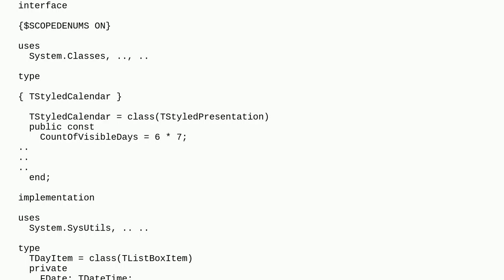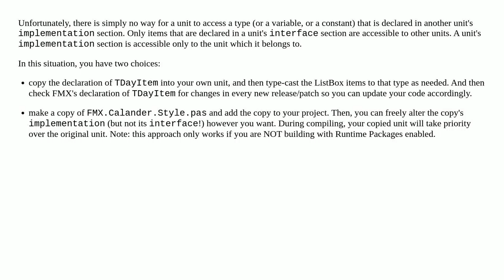Accessing types defined in the implementation part of another unit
A special thanks goes out to the community

  delphi firemonkey calendar